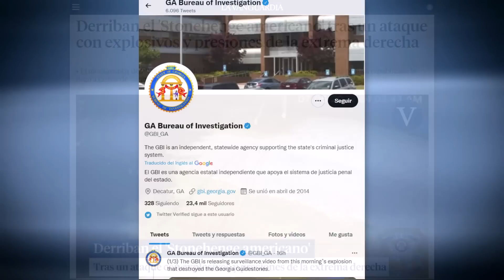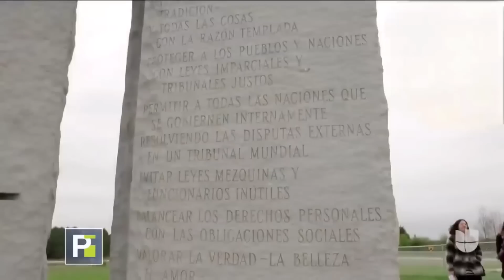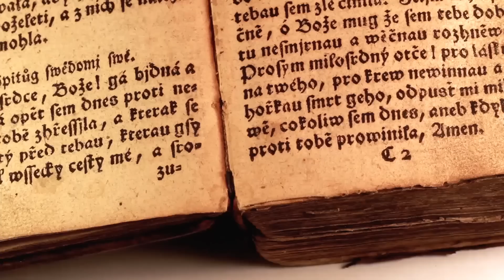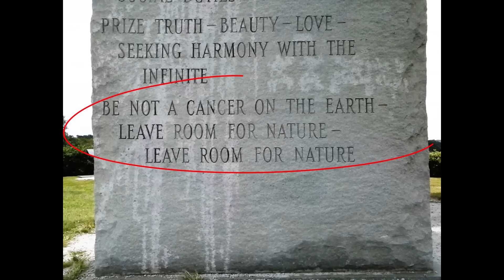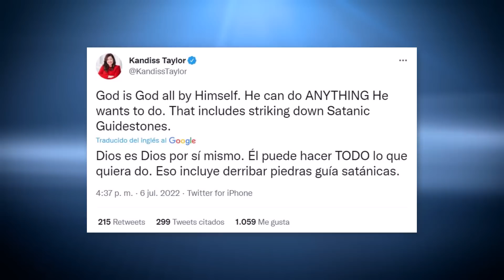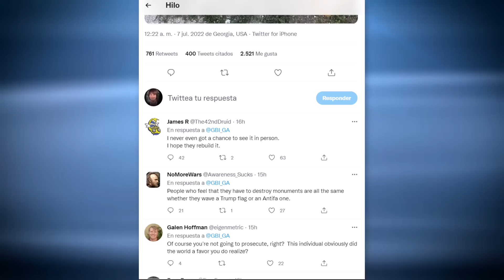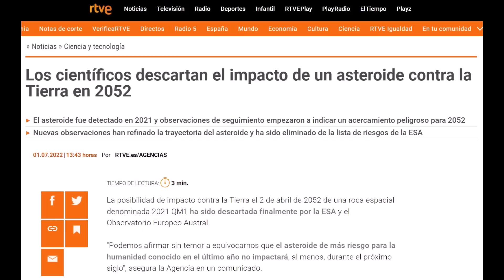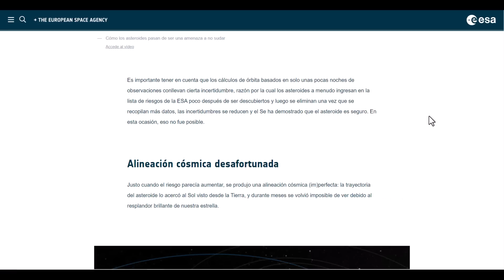Han DESTRUIDO las Piedras Guía de Georgia